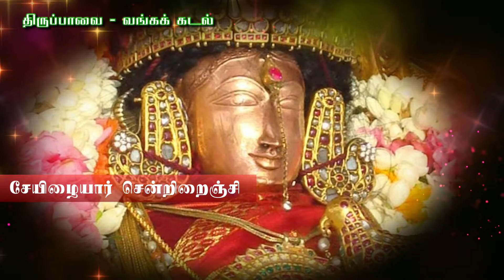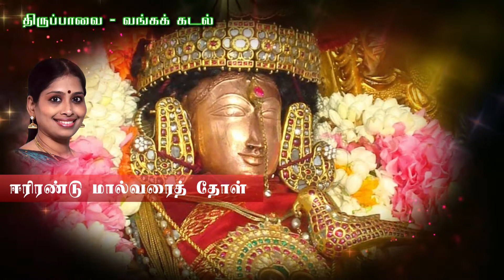Tiruppavai | Song30 | வங்கக் கடல் கடைந்த | திருப்பாவை | Vanga Kadal Kadaintha | Nithyasree | Andaal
ஆண்டாள்  இயற்றிய திருப்பாவை முப்பது பாடல்களை கொண்டுள்ளது  இதில் இலக்கியம், தத்துவம், பக்தி ஆகியன நிறைந்துள்ளது. ஆண்டாள் தன்னை கோபிகையாக நினைத்துக் கொண்டு பாடிய பாடல்களின் தொகுப்பே திருப்பாவையாகும்.
ஆழ்வார்கள் பன்னிரென்டில் இவர் ஒருவரே பெண்ணாவார்.
கண்ணனின் திருவடியை அடைதலையே தன் வாழ்வின் இலட்சியமாக எண்ணியவர்  இவர் குறிப்பிட தக்கது.

Tiruppavai is a compilation of 30 verses written in Tamil by Andal in accolade bestowed to the Lord Perumal, (Vishnu). It is segment of Divya Prabandha, an endeavor by the 12 Alvars, and is considered paramount and supreme in Tamil literature. Kodhai Devi or Andal observed a phenomenal vratham called Dhanurmasa vratham to aspire all banausic happiness along with the eternal ecstasy and bliss. In Thiruppavai, Andal accords a ubiquitous call to all people to recite the name, grandeur and glories of Lord. This tradition embraces special connotation during Margazhi: each day of this month is identified from one of the 30 verses. There are innuendo references to the assertion in the late-sangam era Tamil musical anthology Paripadal.  Andal's 30 songs encompass the key ethics of Vaishnava dharma during Marghazhi. Adherent devotees sing these songs to bring peace, prosperity and Divine Grace. They sing the praises of Lord Krishna for everlasting happiness and service of the Lord, who in turn blesses them.

திருபாவை பாடல்  :
Thiruppavai 30th song:
Song Name : Vanga Kadal Kadaintha (Nithyasree Mahadevan)
Raga : Suruti
Tala : Misra Chapu
30. வங்கக் கடல் கடைந்த
வங்கக் கடல் கடைந்த மாதவனைக் கேசவனை
திங்கள் திருமுகத்து சேயிழையார் சென்றிறைஞ்சி
அங்கப் பறைகொண்ட ஆற்றை அணிபுதுவை
பைங்கமலத் தண்தெரியல் பட்டர்பிரான் கோதை சொன்ன
சங்கத் தமிழ் மாலை முப்பதும் தப்பாமே
இங்குஇப் பரிசுரைப்பார் ஈரிரண்டு மால்வரைத் தோள்
செங்கண் திருமுகத்து செல்வத்திருமாலால்
எங்கும் திருவருள் பெற்று இன்புறுவ ரெம்பாவாய்
30. Vanga Kadal Kadanthu
Vanga-k-kadal kadaindha maadhavaani kesavanai
Thingal thirumugathu seyzhayaar senru irainji
Anga-p-paraikonda aattrai ani puduvai
Painkamala thanntheriyal pattar piraan kothai sonna
Sangath-thamizhmaalai muppadum thappaame
Ingi-p-parisuraippaar eerirandu maalvarai-th-thool
Senkam thirumugaththu selvaththirumaalaal
Engum thiruvarul petru inburuvar empaavaai